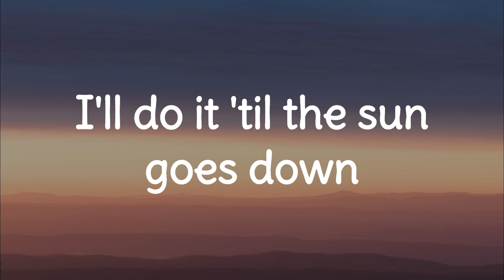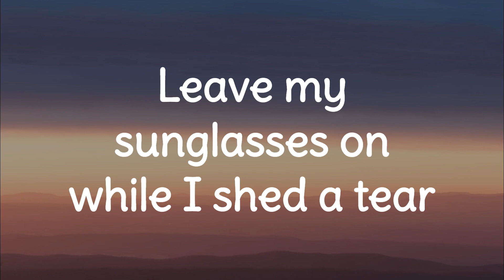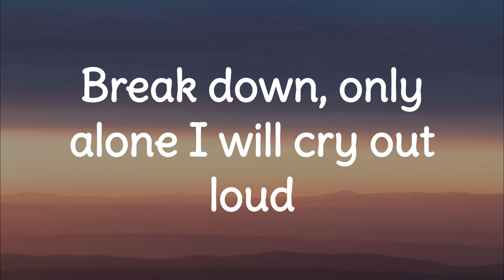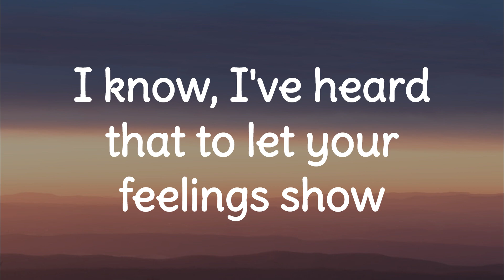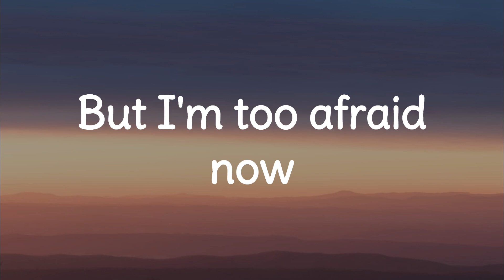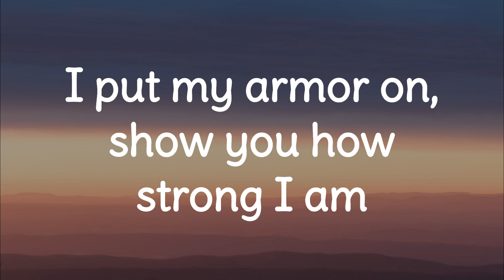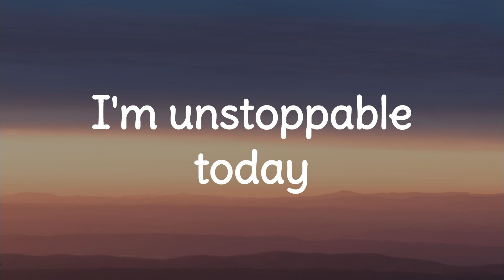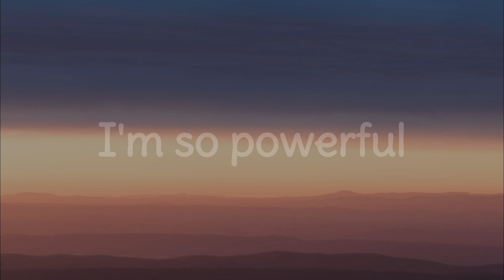Sia - Unstoppable (Lyrics)